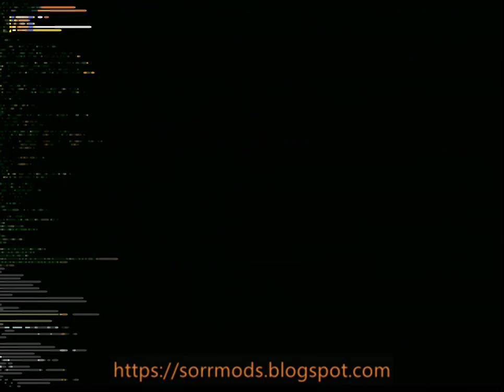⭐👉 Streets of Rage Vendetta | No-OpenBoR [SoRR] Part 2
Over OpenBoR:
                           ♥ and ♥
💠 𝙂𝙚𝙩 𝙮𝙤𝙪𝙧〖 𝘿𝙤𝙬𝙣𝙡𝙤𝙖𝙙 〗𝙇𝙞𝙣𝙠 ❕⭐